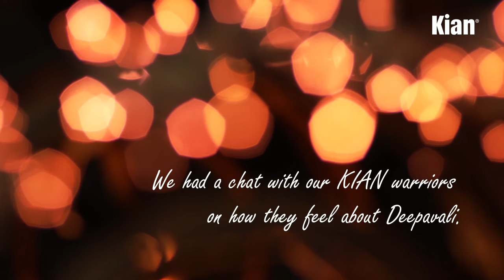Happy Deepavali from KIAN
Happy Deepavali to you and your loved ones.
May the Festival of Lights bring you endless warmth, happiness & prosperity.